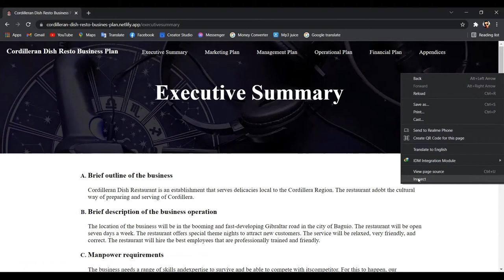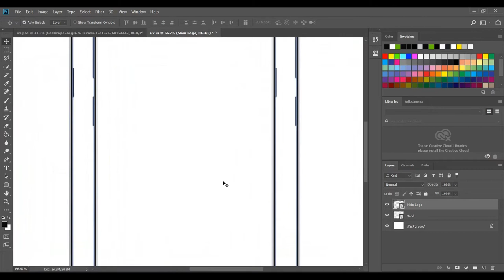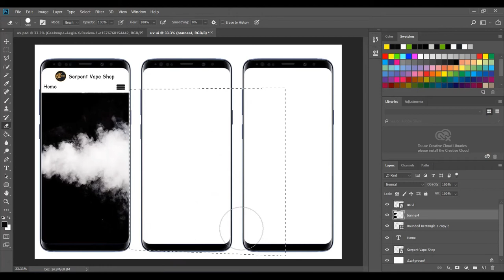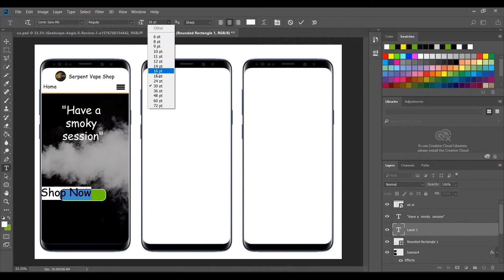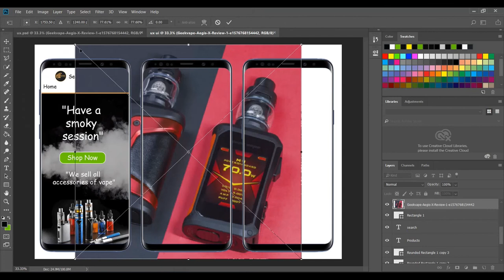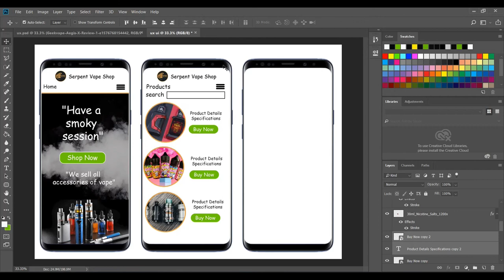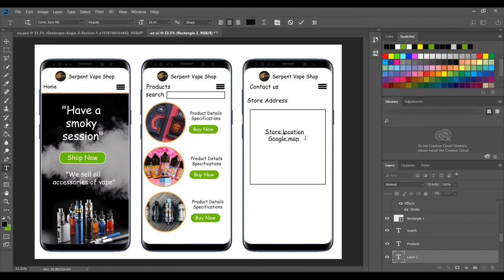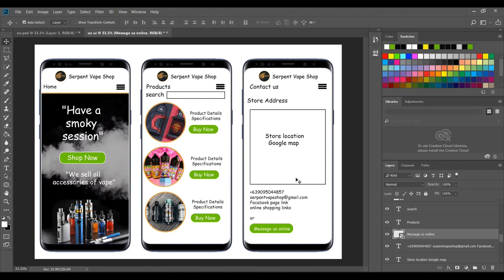COC-3 Visual Graphic Design NC III ux ui tips and guides |TAGALOG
How to make the User interface and experience design mobile phone using the Adobe Photoshop

NOTE!: Let be this video as your REFERENCE, REVIEW on part of the visual graphic design nciii
Hindi po ito ung sakto na gagawin sa assesment kasi pa iba-ba ang criteria sa VGD NCIII
ang video po na ito ay REFERENCE, GUIDE, REVIEW lang po